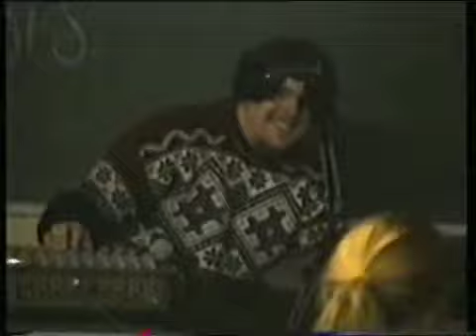1999 - 2000 - Nieuwjaar in Herbeumont - Deel 1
De leiding van scouts Kriko-Bea Tienen vierde de overgang van 1999 naar 2000 in Herbeumont. Dit is het eerste deel van de video die daarvan gemaakt is.